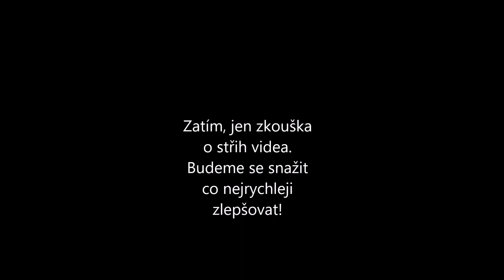Zajíčci v Tchořovicích na letišti. :)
Zkouška o střih videa... Snad se to bude co nejrychleji zlepšovat! Ve videu je pár záběrů z akce na letišti v Tchořovicích v roce 2015. :)